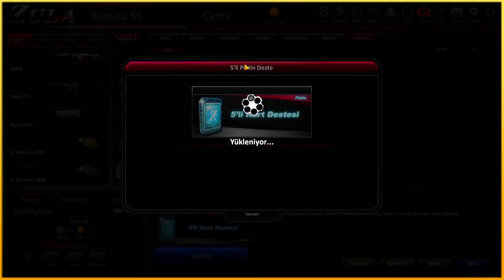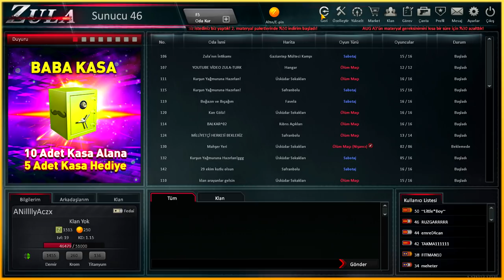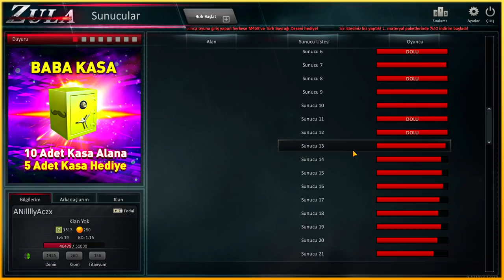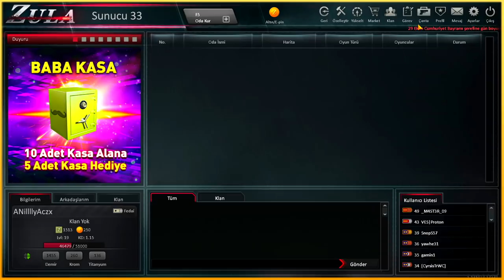40 TANE PLATİN DESTE AÇILIMI! - ZULA